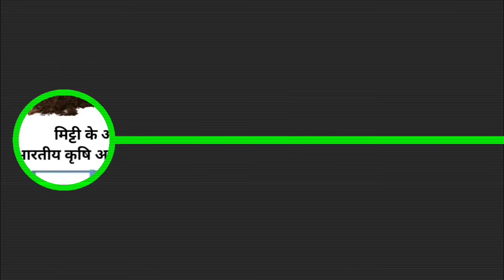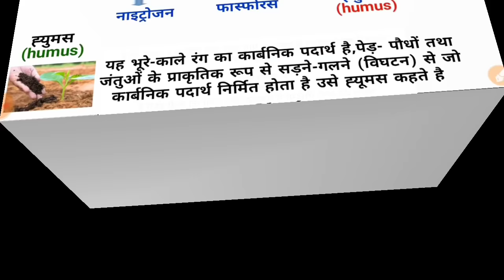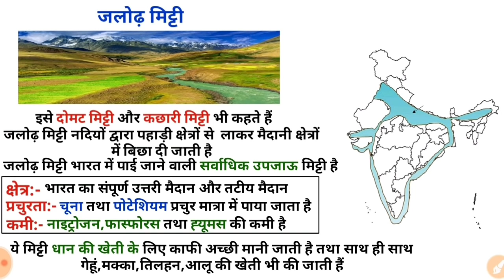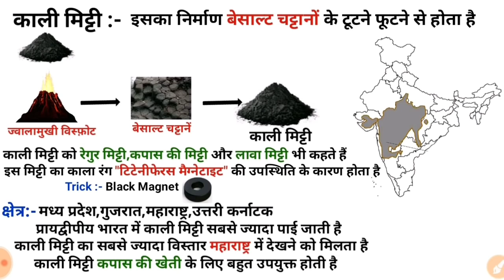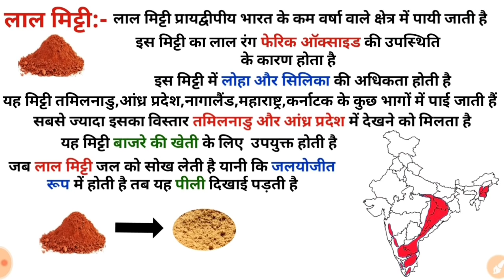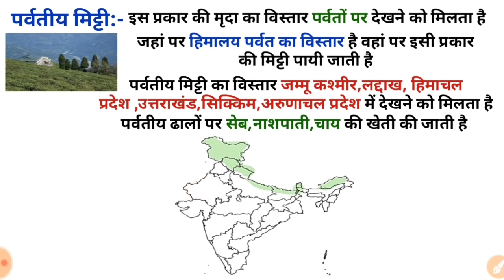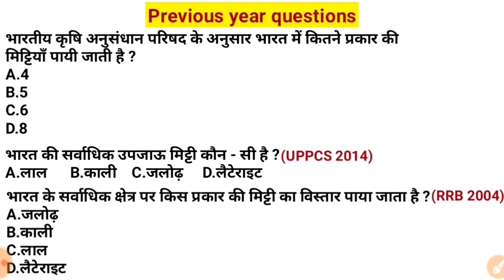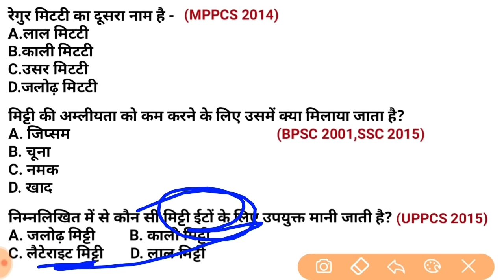भारत की मिट्टियाँ | Indian soil in hindi | Indian Geography | study vines official